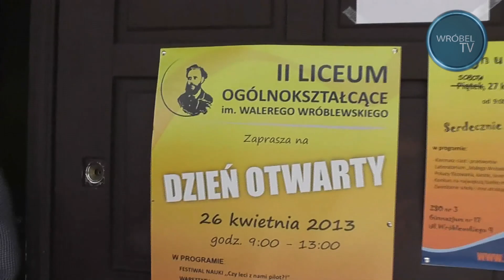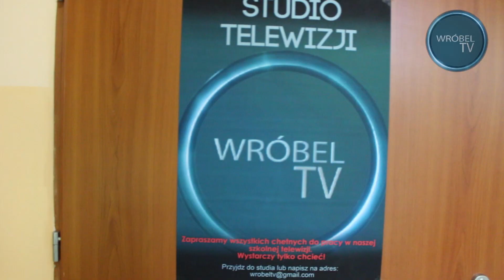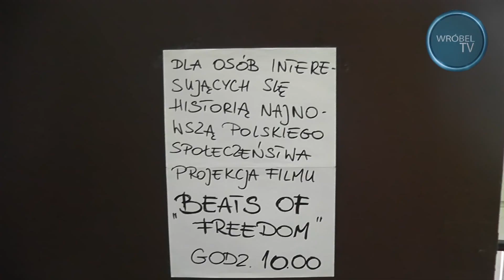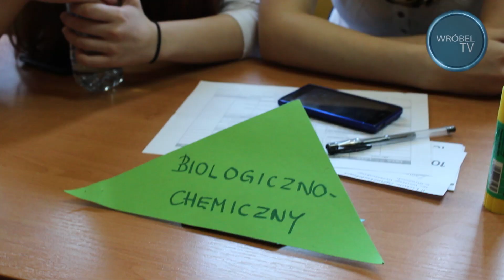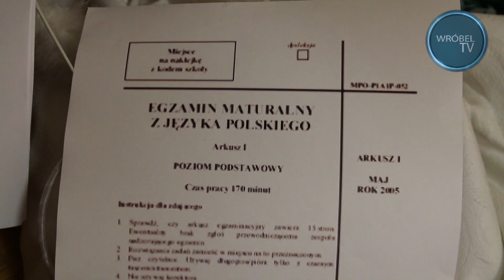WróbelTV - Dzień Otwarty, Pożegnanie maturzystów i Festyn szkolny